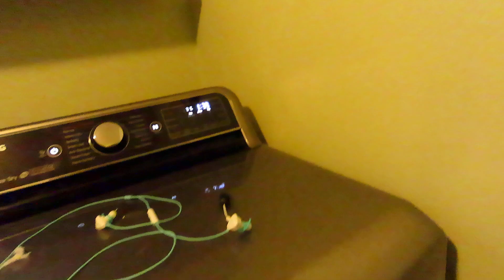1080p60 CANON CAMERA WASHER FINAL SPIN PART 5 of 5